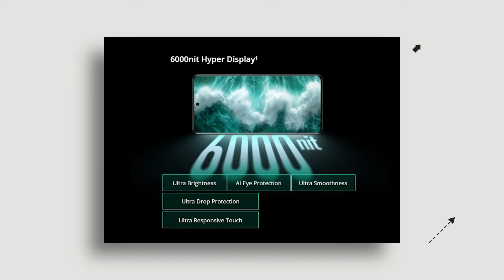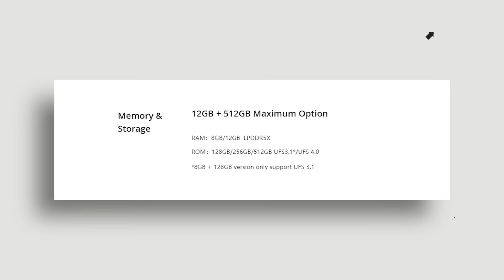Realme GT 6T | പ്രതീക്ഷിച്ച ശക്തമായ തിരിച്ചുവരവ്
In This Video We Are Sharing The Opinion Review Of Realme GT 6T

Phones Mentioned Under 40K
Oneplus Nord 3
Oneplus 11R
Iqoo Neo 7 pro

Samsung M13
Redmi 12 4G ()
Realme NarzoN53

BEST PHONES UNDER
• IQOO Z5
• IQOO Z3

•IQOO Z5
•Oneplus Nord 2 CE
•Samsung M52